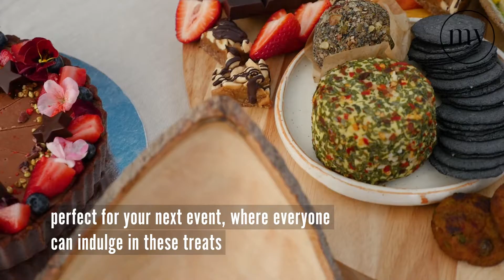Vegan Catering and Grazing Tables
Finally, a grazing table that everyone can enjoy. The Kindness Echoes introduces Vegan catering and grazing tables.